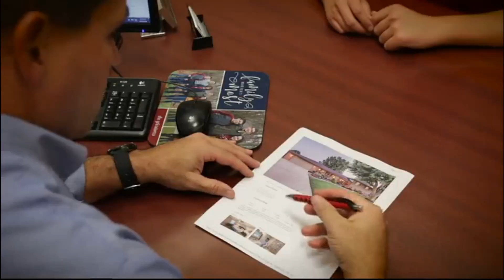Ty House on DCM Extra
Learn more about the Greenville High School homecoming parade marshal and find out why Ty bleeds green & white.